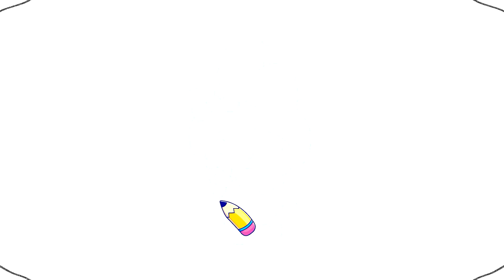How to Draw Melody from One Piece: Easy Step-by-Step Tutorial for Kids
Calling all One Piece fans! Ahoy, mateys! Learn how to draw Melody, the cute and adventurous daughter of the Pirate King Gol D. Roger, in this easy step-by-step drawing tutorial for kids. This tutorial is perfect for beginners of all ages, and no prior drawing experience is necessary.